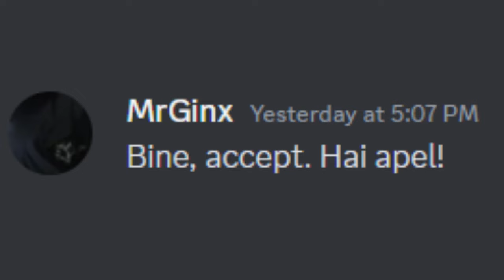AM ANGAJAT UN YOUTUBER SA IL BATA PE COPILUL TOXIC LA 1V1 PE STUMBLE GUYS *haha*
Joc: Stumble Guys - AM ANGAJAT UN YOUTUBER CUNOSCUT DE STUMBLE GUYS SA DEA 1V1 CU DARIUSEL2012 COPILUL TOXIC PE UN STUMBLE PASS GRATIS 🎮

*TAG-URI, IGNORA-LE*

STUMBLE GUYS
MADALIN TURNEU
MADALIN
ISILENT
ISILENT STUMBLE GUYS
ISILENT MINECRAFT
SILENTIOSU
ISILENT ANDREI2010
ISILENT NEWCRAFT
ANDREI2010
ANDREI 2010
ANDREI2010 SONG
NOCIV
NOCIVANU
NOCIV MINECRAFT
NOCIVANU MINECRAFT
NOCIV SKINCRAFT
NOCIVANU SKINCRAFT
INSANITY
INSANITY 2.0
INSANITY STUMBLE GUYS
INSANITY MINECRAFT
INSANITY SKINCRAFT
INSANITY SKIN CRAFT
MINECRAFT DAR
CHESTOS MINECRAFT
CHESTOS
CHESTOS MINECRAFT SHORTS
CHESTOS SHORTS
MINECRAFT ROMANIA SHORTS
MINECRAFT SHORTS
MINECRAFT
JOCURI HORROR
MAXINFINITE
MAXINFINTE STUMBLE GUYS
MAXINFINITE MINECRAFT
MAXINFINITE BANBAN
MAXINFINITE PISICAMIAUMIAU
MAXINFINITE PISICA
MAXINFINITE SI PISICA
MAX PISICA
MAX PISICAMIAUMIAU
PISICAMIAUMIAU ROBLOX
PISICAMIAUMIAU
MAXINFINITE ROBLOX
MAXINFINITE HORROR
HIGHMAN HORROR
HIGHMAN PARANORMAL
IMOGEN HORROR
IMOGEN PARANORMAL
OVIDIU700
OVIDIU700 NOCIV
OVIDIU700 NOCIVANU
HUDINASUL
HUDINASUL ROBLOX
HUDINASUL NOCIVANUL
KOLPIR
KOLPIR MINECRAFT
LUCALUK
LUCALUK ANABANANA
ANABANANA
LUCALUK ANA BANANA
ANA BANANA
LUCALUK IHATEPINK
IHATEPINK LUCALUK
BOGDAN IBMFAMILY
BOGDAN IBM FAMILY
BOGDAN IBM
IBMFAMILY
IBM FAMILY
IBM
DANU VLOGS
IBM DANU
DANU IBM
BOGDAN DANU
DANU BOGDAN
ROBLOX
ROBLOX DOORS
ROBLOX DOORS 2
ROBLOX ROMANIA
ROBLOX DOORS ROMANIA
MRGINX
MR GINX
CRAZY DENIS
BOGDI
NIN STUMBLE GUYS
THEMARIUS
UN COPIL TOXIC
COPIL TOXIC
IRAPHAHELL
IRAFAEL
RAFAEL
IRAPHAHELL STUMBLE GUYS
IRAPHAHELL MINECRAFT
IRAPHAHELL ROBLOX
IKATHERYNE
RAFAEL STUMBLE GUYS
RAFAEL MINECRAFT
COCOLIX
MITZUU
MITZU
ARIANA MTZ
ARIANA MITZUU
ARIANA MITZU
MITSU
AI SILENT
AI SAILENT
MEITII REACTIONEAZA
MEITII
AM ANGAJAT UN ANTRENOR DE STUMBLE GUYS
IDANUT